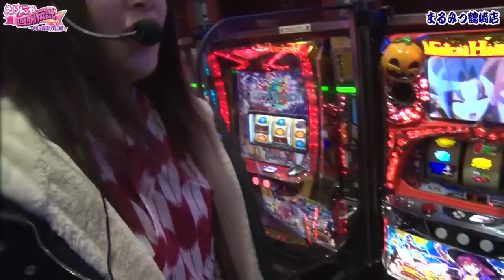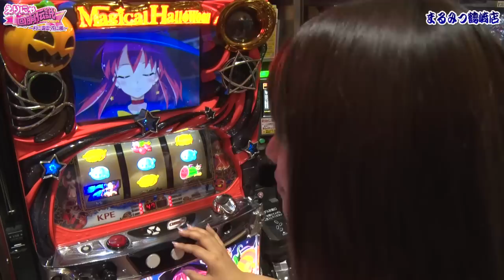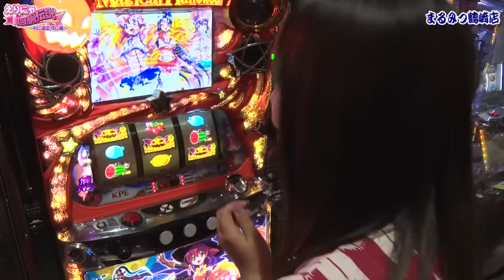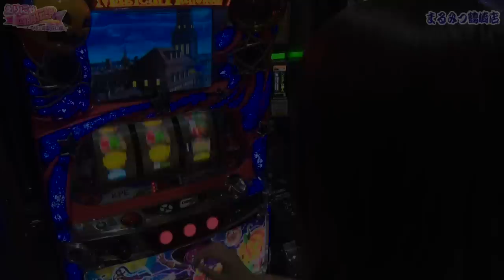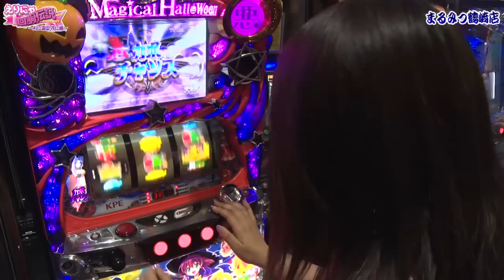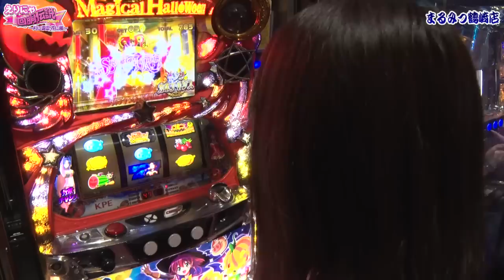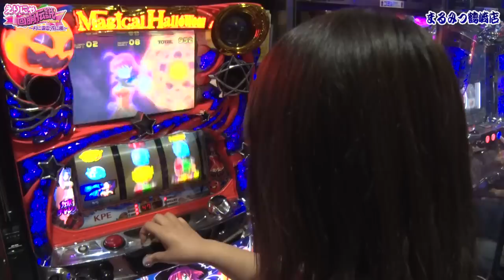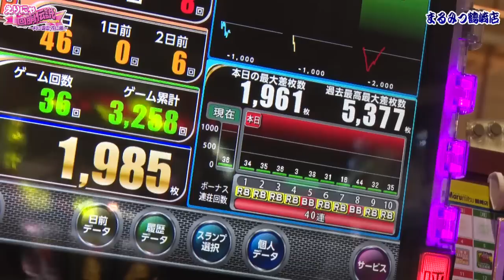‹パチスロ›えりにゃ回胴伝説 #040 まるみつ鶴崎店【P-martTV】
★P-martTV最新情報はHPをチェック！
★実戦機種：マジカルハロウィン5
バジリスクが大好きで天真爛漫な彼女が、様々な伝説ミッションに挑戦するゆる～いバラエティ番組。

撮影協力店舗は、大分県大分市にあります
「まるみつ鶴崎店」さんです。

出演：えりにゃ　撮影協力店舗：まるみつ鶴崎店
実戦機種：
《マジカルハロウィン5》